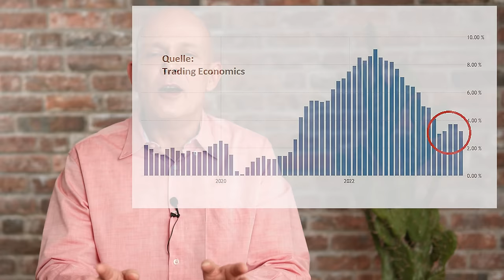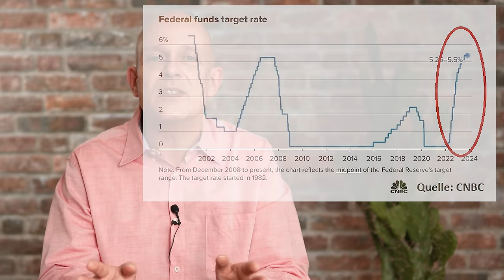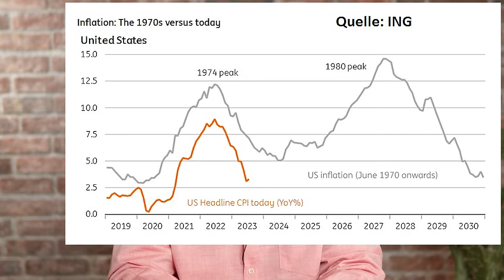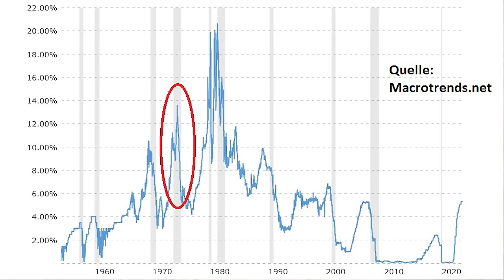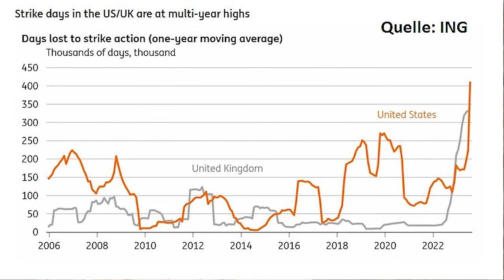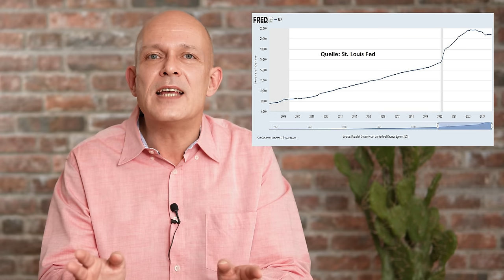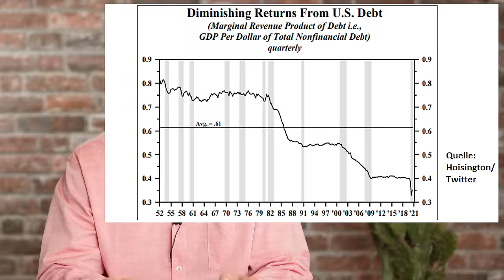Das ist jetzt die größte GEFAHR für Aktien!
Seit der letzten Fed-Sitzung und den neuesten US-Inflationsdaten geht es an den Börsen wieder klar nach oben. Ob die Notenbank die Inflation aber bereits besiegt hat, ist damit noch völlig offen. Und die wichtigste Frage für Anleger bleibt weiter: Kommt es zu einem neuen Inflation-Szenario, einem Deflations-Szenario, oder sogar zu Stagflation? Ein Beitrag von Gerhard Heinrich.

Timestamps:
0:00 Intro
0:34 Gefahren für die Börse
1:34 Die Inflation geht zurück
3:45 Goldilocks und die Bären
5:19 Inflation – die zweite Welle?
7:30 Inflationstreiber
9:05 Deflation
12:11 Stagflation
13:56 Die Szenarien und ihre Folgen